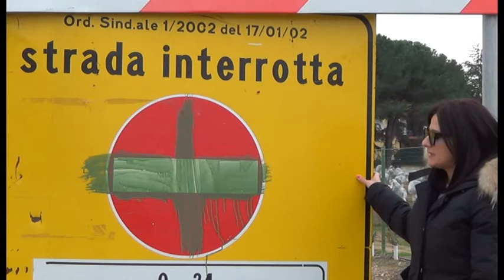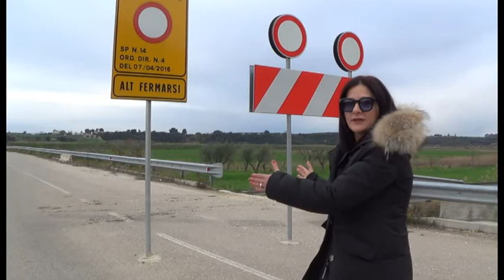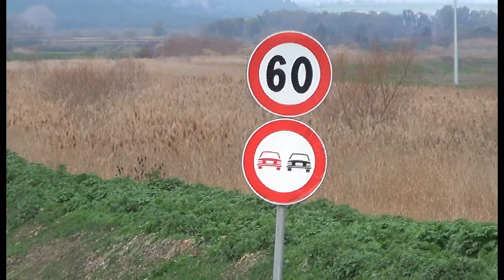LA SEGNALETICA, DOVREBBE SEGNALARE LA GIUSTA VIA?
MARIAGRAZIA CI SPIEGA!!!